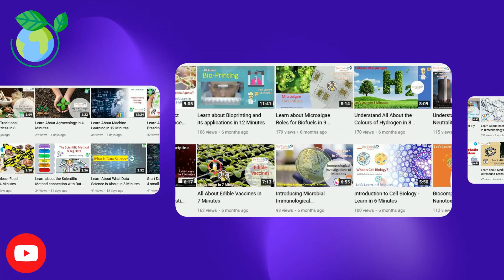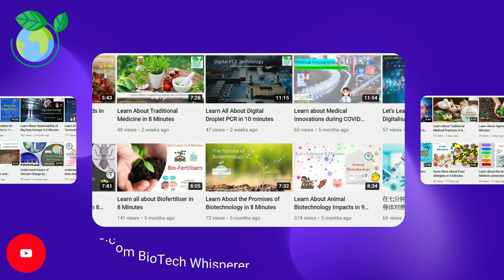Understanding Fungal Infections Causes, Symptoms, Diagnosis, Treatment, and Prevention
Learn about fungal infections, including their causes, symptoms, diagnosis, treatment, and prevention. This educational video provides valuable information to help you understand and manage fungal infections.